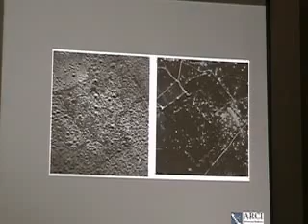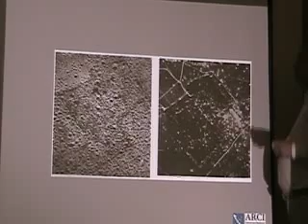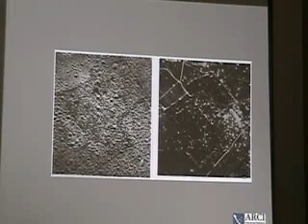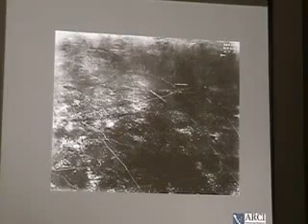Munich Seminar Part 48